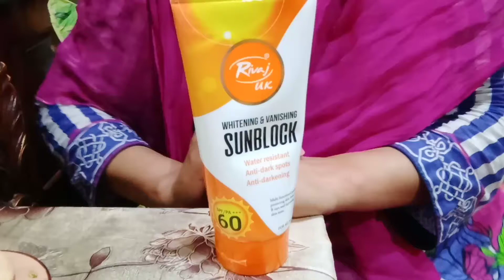whitening sunblock#Rivaj Uk Sunblock#glowing sunblock#Sunblock Works As BB Creamسن بلوک کے فائدے